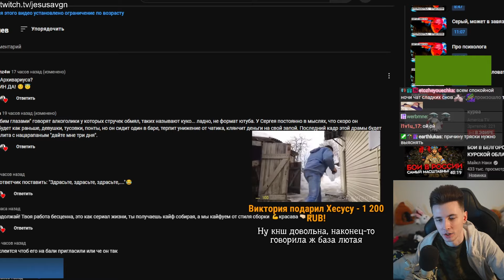В КОНФЛИКТ ХЕСУСА И ВЖЛИНКА ВМЕШАЛСЯ СИМОНОВ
хесус hesus стример стрим дед смотрит ded реакция смотрит обзор записи stream нарезки хайлайты рофлс рофлы rofls хайлайт вжлинк вж линк мелстрой меллстрой vjlink vj link melstroy mellstroy донаты мистер бист передал привет злой злится симонов simonov сергей нижний интернет simonov